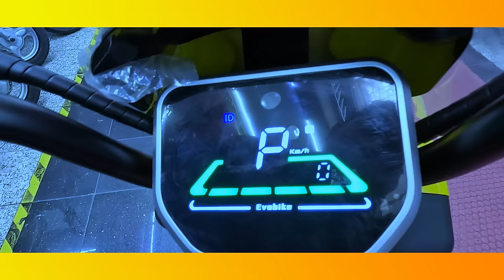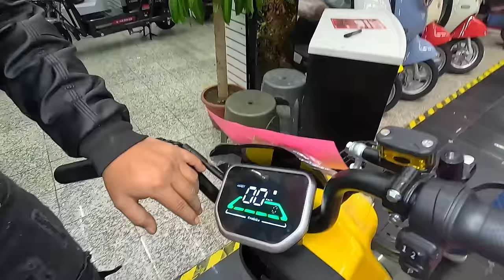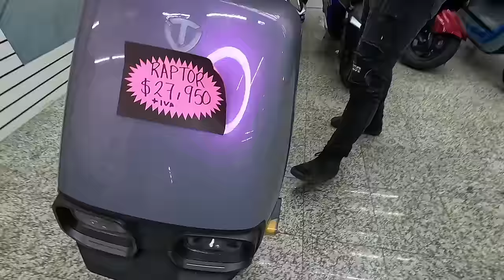¡Descubre las mejores ofertas en Bicicletas Eléctricas del año!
Las bicis y scooters que estás a punto de ver son modelos únicos y tecnológicos  a precios muy económicos!!

Número de teléfono con el equipo del canal diego Rocha Vlogs: 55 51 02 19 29

Plaza de San Pablo 13, La Merced, Centro, Cuauhtémoc, 06010, Ciudad de México, CDMX